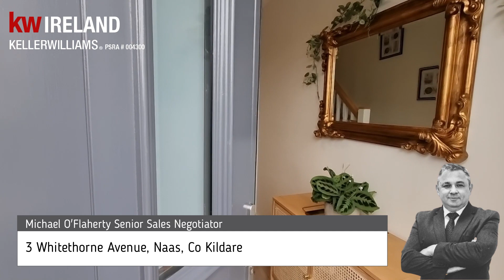3 Whitethorne Avenue, Naas, Co Kildare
3 Whitethorne Avenue, Naas, Co Kildare

Keller Williams Ireland are delighted to present this stunning property to the Co Kildare market!
This property is not on ANY online portals just yet. This is an exclusive preview for our followers.
For exclusive access to this property and more please make sure to like and follow our page!